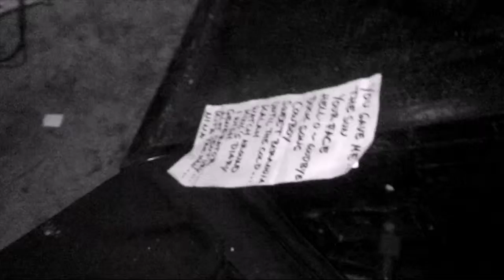Sendal Jepit - Duck Song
20 Des 2015 @Brooklyn Bar & Resto